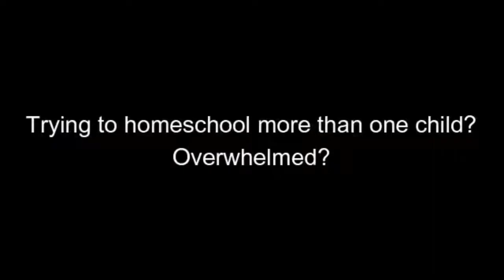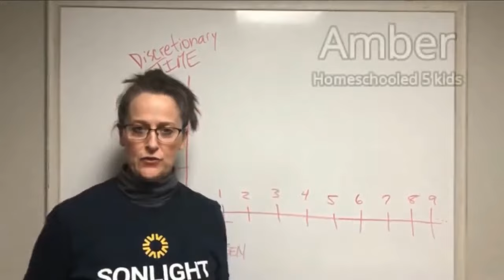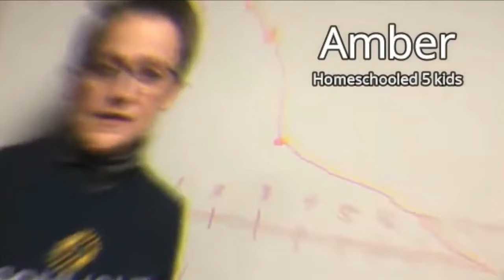Episode 11: Multiple Kids: Mission Accepted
You’ve accepted the challenge and are on a mission to homeschool your children. Perhaps you’ve avoided any fallout.  However, if the schedule has gone rogue or your home is too action-packed, Sonlight can help.  You want what’s best for all your children, but the more kids in the mix, the more demanding homeschooling might feel.  Our group of veterans are experts at homeschooling multiple children simultaneously. They’ll share tips and techniques for providing quality education to each child.  You can be extraordinary and do this well!